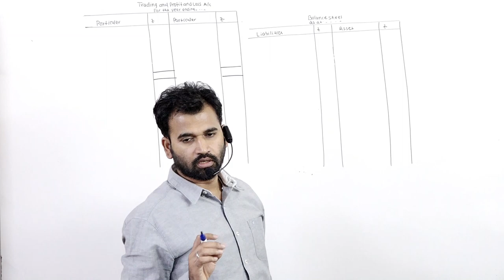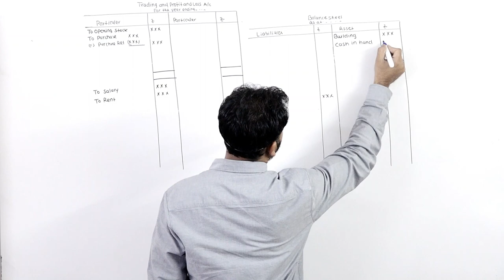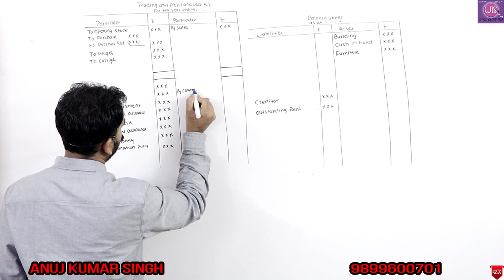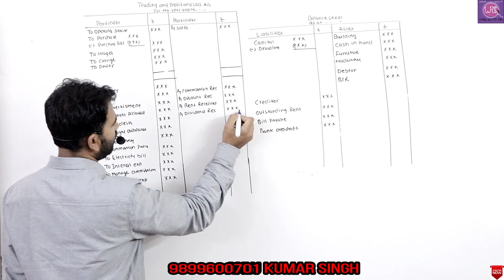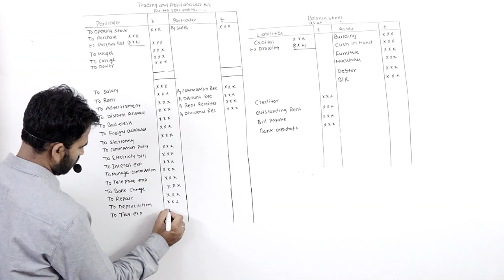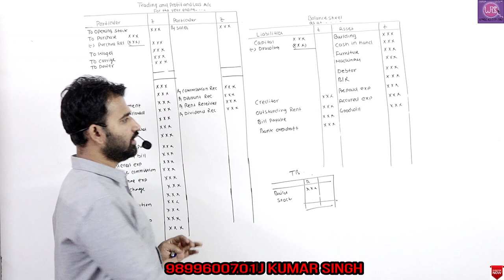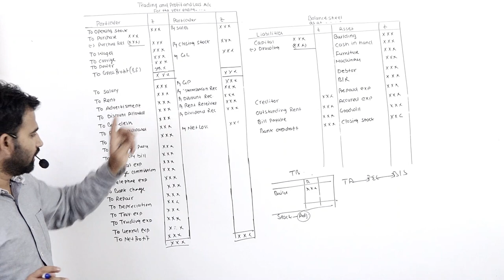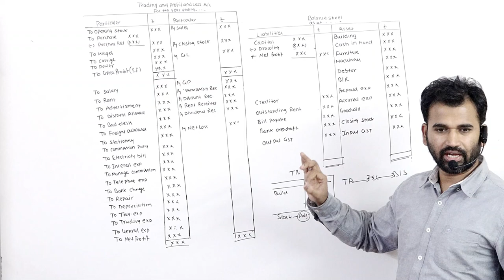final account part 3 for 11th||B.com